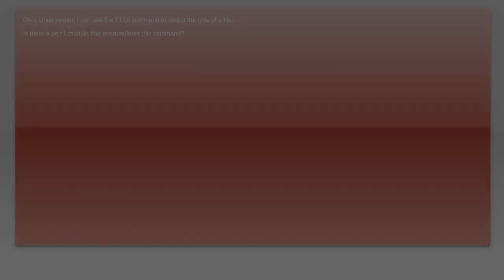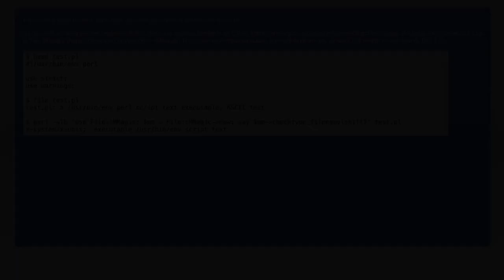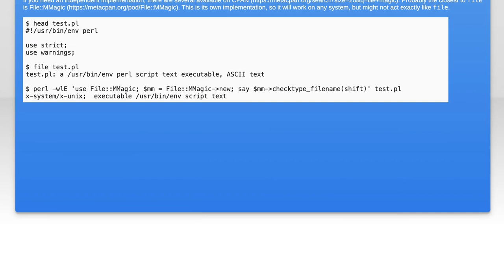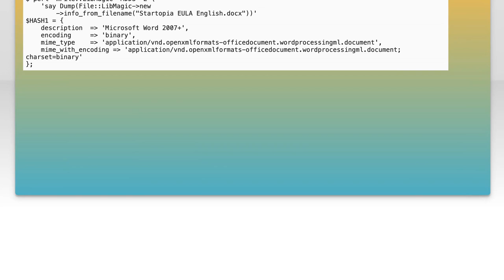How to Use Perl Module for 'file' Command: Solutions and Tips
In this video, we delve into the powerful Perl module that enhances the functionality of the 'file' command, a crucial tool for identifying file types in Unix-like systems. Whether you're a seasoned developer or a curious beginner, we'll explore practical solutions and tips to help you leverage this module effectively. Join us as we unlock the potential of Perl to streamline your file management tasks!

Today's Topic: How to Use Perl Module for 'file' Command: Solutions and Tips

Related to